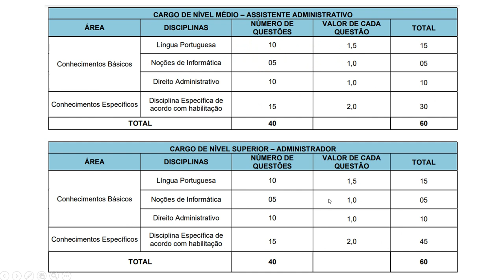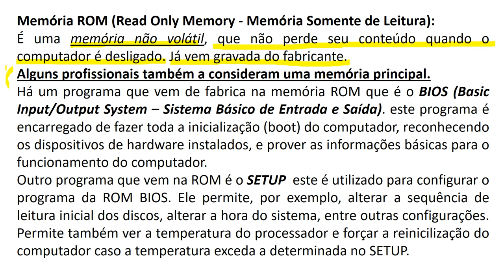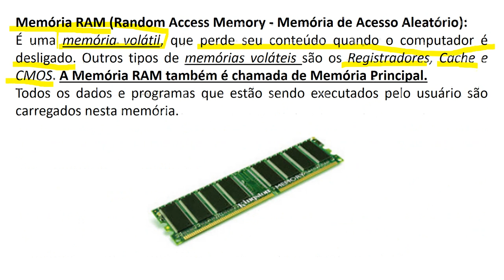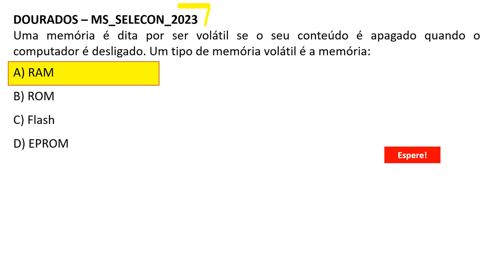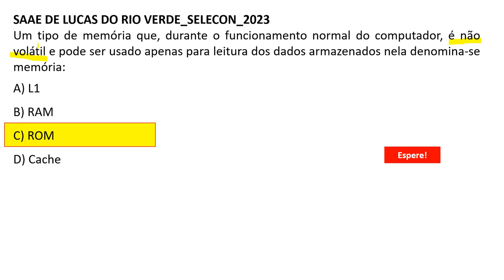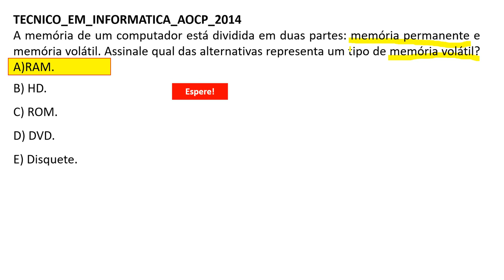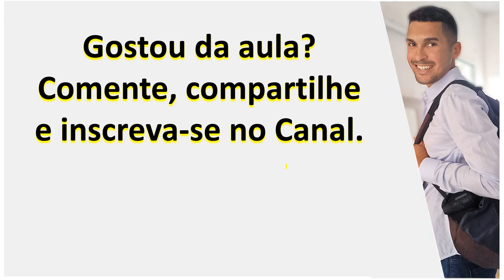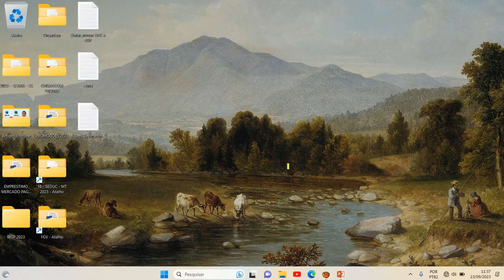Funcionamento do Computador - memórias tipo RAM e tipo ROM | Processo Seletivo CRA MS 20232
Funcionamento do Computador: conceitos básicos em relação à configuração, manutenção e arquitetura de computadores: memórias tipo RAM e tipo ROM; Hardware básico; Dispositivos de Entrada/Saída e demais periféricos | Processo Seletivo CRA MS 20232 - Conselho Regional de Administração de Mato Grosso do Sul |  Assistente Administrativo | Administrador | NOÇÕES DE INFORMÁTICA | Banca SELECON

Cargos:
Cargo de Nível Médio: Assistente Administrativo
Cargo de Nível Superior: Administrador

CONHECIMENTOS BÁSICOS:
1) Funcionamento do Computador: conceitos básicos em relação à configuração, manutenção e arquitetura de computadores: memórias tipo RAM e tipo ROM; Hardware básico; Dispositivos de Entrada/Saída e demais periféricos.
2) Sistemas operacionais (MS Windows 8.1 e superiores e Linux): conceitos fundamentais; utilização; configurações; comandos, ícones e teclas de atalho; organização de arquivos, gerência de memória e de processador.
3) Organização da Informação: arquivos e registros; organização dos arquivos; Estrutura de dados; Definições básicas de Banco de Dados.
4) Ambiente automatizado para escritório: Conceitos e modos de utilização de aplicativos para edição de textos, planilhas, correio eletrônico e apresentações: ambiente Microsoft Office 2003 e versões posteriores; ambiente LibreOffice 5 e versões posteriores.
5) Redes locais, teleprocessamento e segurança: redes de comunicação de dados; Padrões de Rede; Equipamentos de rede; meios de comunicação; Internet/Intranet/Extranet: definições, funcionamento, serviços e protocolos; elementos de uma rede; conectividade; redes Wi-Fi (equipamentos, padrões e protocolos); segurança nas redes (Vírus, worms, identificação de ataques, prevenção de ameaças).
6) Redes sociais, Navegadores e ferramentas de integração (Facebook; Youtube; Twitter; Skype; Instagram; Telegram; WhatsApp; TikTok; Messenger; LinkedIn; Navegadores Google Chrome e Firefox;): Definições, utilização; modos de uso; comandos e teclas de atalho; organização das informações.